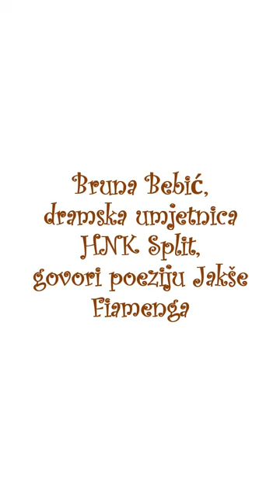Noć knjige 2020. - Bruna Bebić, dramska umjetnica HNK Split, govori poeziju Jakše Fiamenga